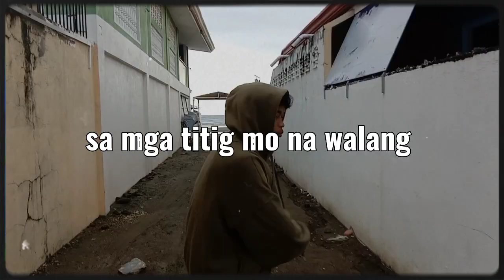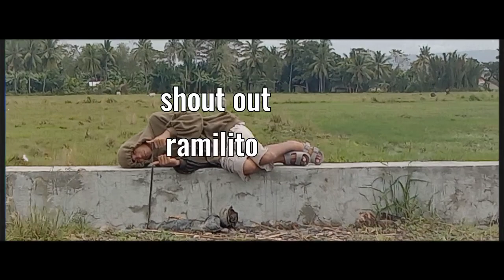screw driver - cartoon gangsta